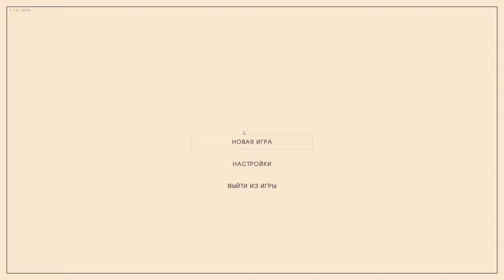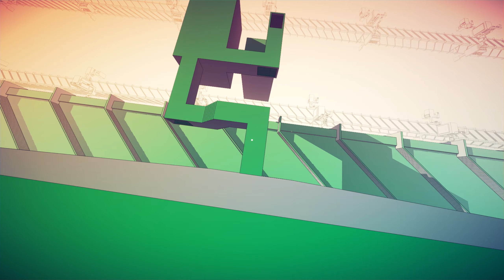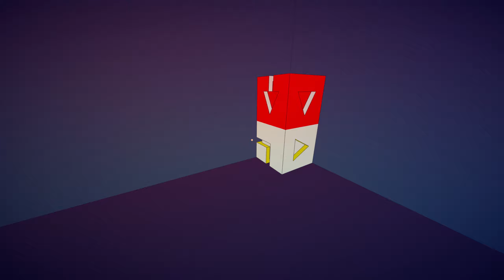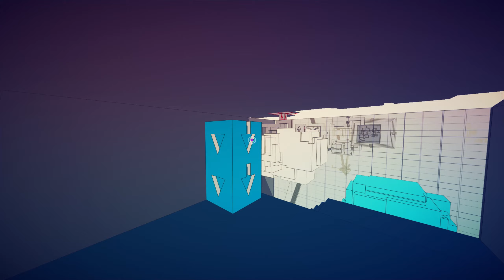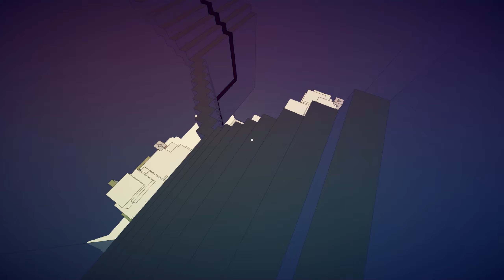Manifold Garden ➤ Трёхмерное пространство ➤ Первый Взгляд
Это Первый Взгляд на игру Manifold Garden на Русском языке на PC (ПК) в разрешении FullHD 1080р.
Manifold Garden — это игра, которая переосмысливает законы физики. Откройте гравитацию заново и исследуйте чудесный эшеровский мир, наполненный невозможными строениями. Геометрия бесконечно повторяет сама себя во всех направлениях, а если вы упадете, то вернетесь туда, откуда начали. Манипулируйте гравитацией, чтобы изменить перспективу и взглянуть на мир под новым углом. Освойте правила вселенной и восстановите бесплодный мир, вернув в него зелень и жизнь.

Игра: Manifold Garden
Платформа: PC;
Жанр: Приключенческие игры, Инди;
Дата выхода: 20 октября 2020.
Разработчик: William Chyr Studio
Издатель: William Chyr Studio

💻Системные требования💻
Минимальные:
Операционная система: Win 7, 8, 10;
Процессор: Intel Core i5-750, 2.66 GHz;
Оперативная память: 2 GB;
Видеокарта: Nvidia 460;
Жесткий диск: 3 GB свободного пространства.

Рекомендуемые:
Процессор: Intel Core i7-4790k,4.00 GHz;
Оперативная память: 8 Гб;
Видеокарта: Nvidia 1070;
Жесткий диск: 3 Гб свободного пространства.